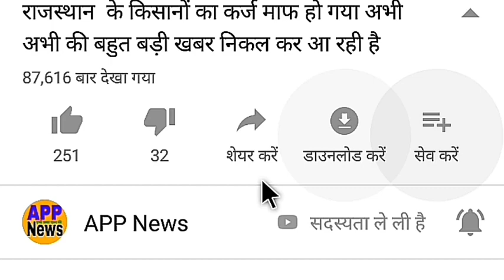चौथे दिन भारत की बल्लेबाजी भारत न्यूजीलैंड का पहला टेस्ट मैच